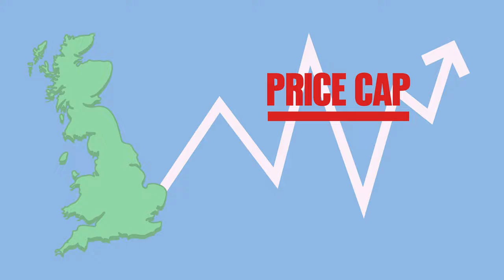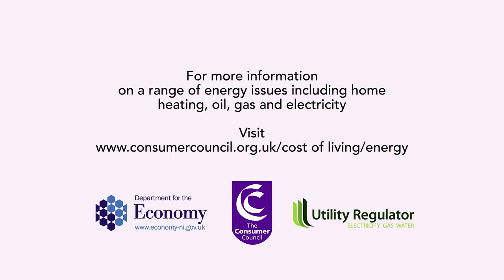How energy works in Northern Ireland compared to Great Britain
This video explains how energy prices are set in Northern Ireland and how they differ from Great Britain. The Utility Regulator protect the interest of electricity and gas consumers on price and quality of service.